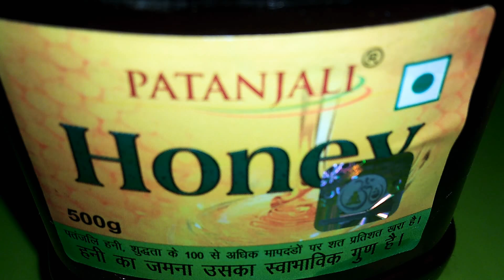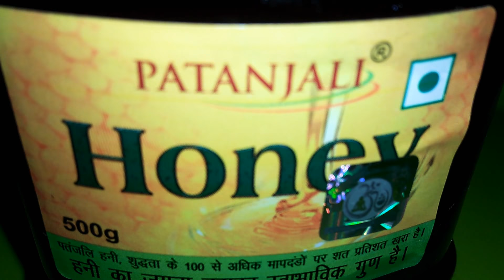Benefits of honey मंद बुद्धि को जीनियस बना देगा शहद का यह प्रयोग तथा जानें और अन्य शहद के प्रयोग